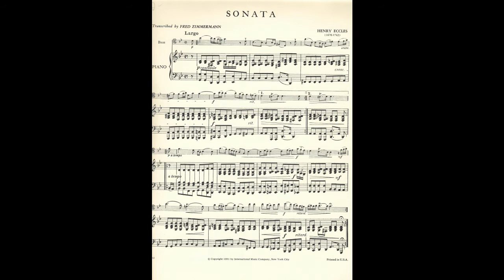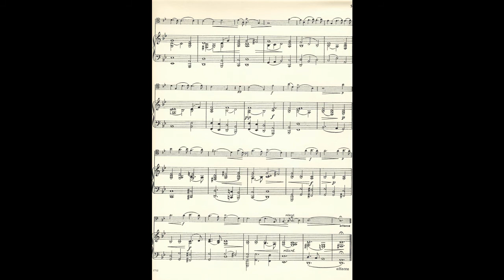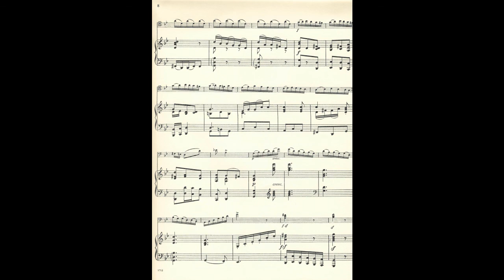Henry Eccles – Sonate in G-Moll (Kontrabaß & Cembalo)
Henry Eccles (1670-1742) – Sonate in G-Moll für Kontrabaß und Cembalo (1720)

Klaus Stoll – Kontrabaß
Noyuri Ariga – Cembalo